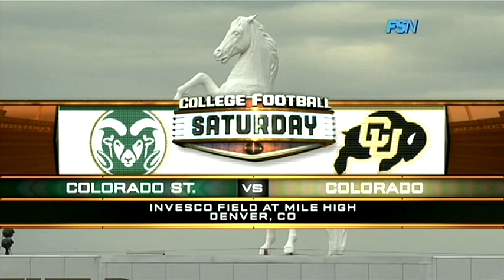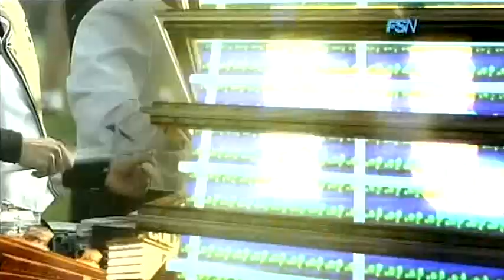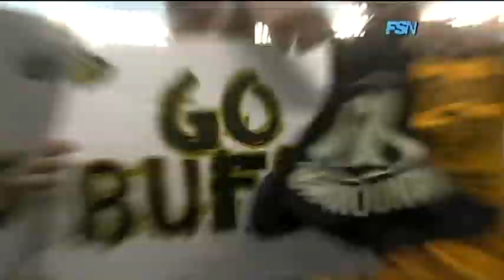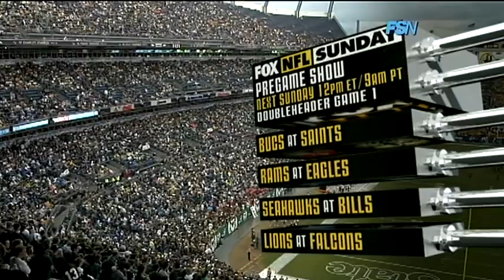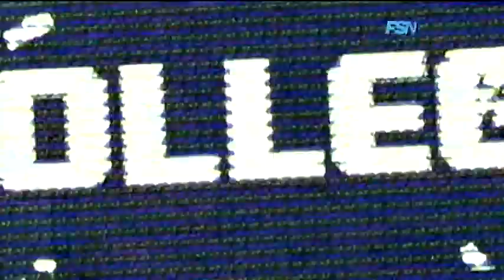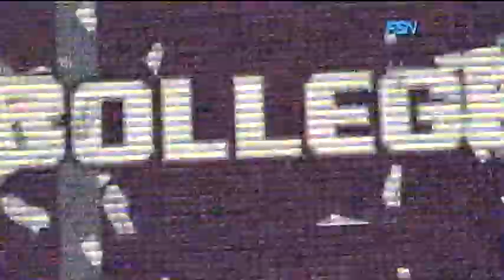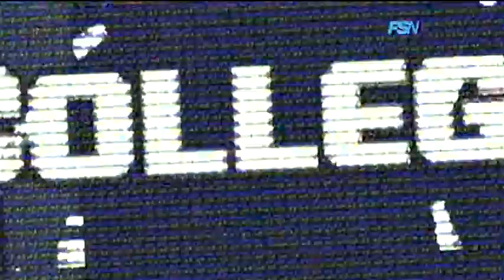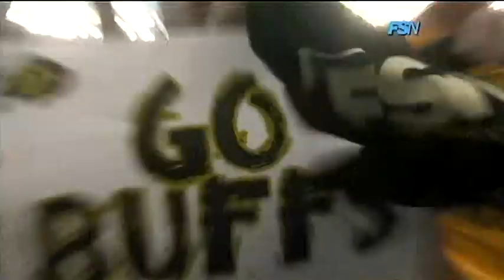August 31, 2008 - Colorado State vs Colorado (Denver, CO)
2008 College Football - Rocky Mountain Showdown